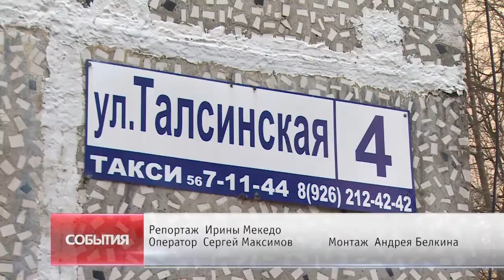Авария на канализационном коллекторе затронула 3 дома на Талсинской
И снова авария на коллекторе. На этот раз произошёл провал трубы в центре Щёлкова. От него пострадали три многоэтажных дома на улице Талсинской. Коммунальные службы приступили к работам по устранению аварии на канализационном коллекторе.